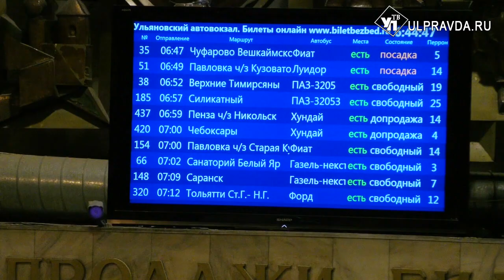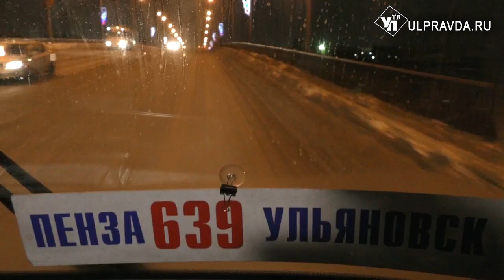Решить проблемы общественного транспорта помогут ГЛОНАСС и новые автобусы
Губернатор Сергей Морозов, напомним, раскритиковал работу транспорта и предложил министрам и их замам пересесть с личных автомобилей на общественный транспорт. Однако на этот раз глава региона имел ввиду не городские, а внутриобластные маршруты.